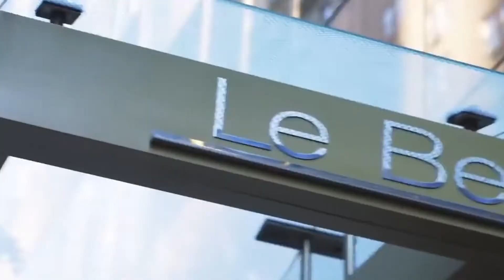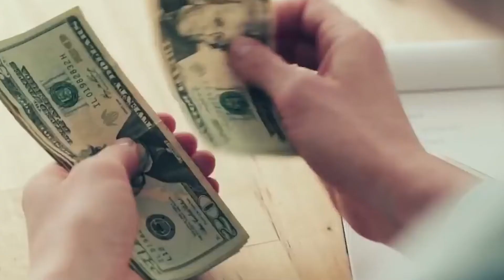Top 10 MOST EXPENSIVE LA Restaurants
In this video, we break down the 10 MOST EXPENSIVE restaurants in LA!